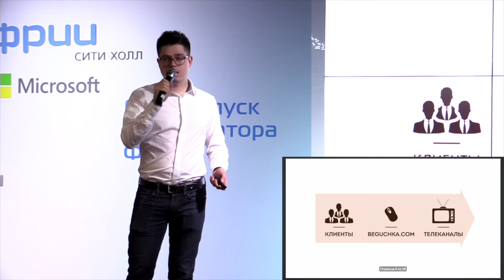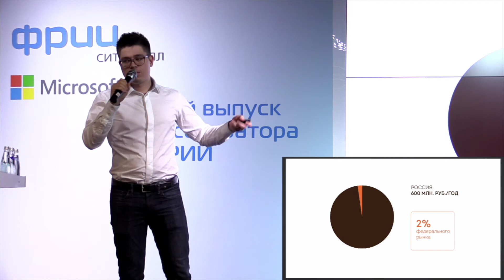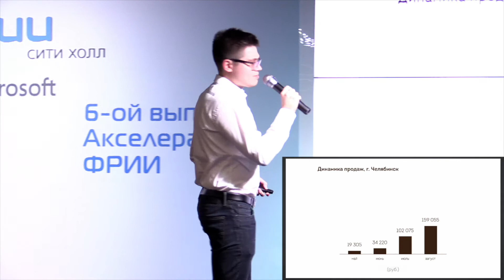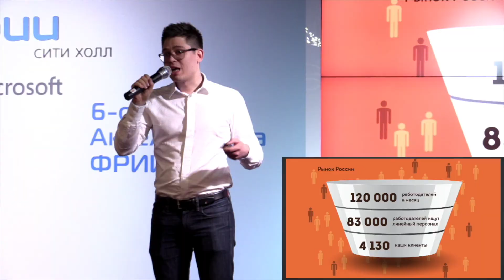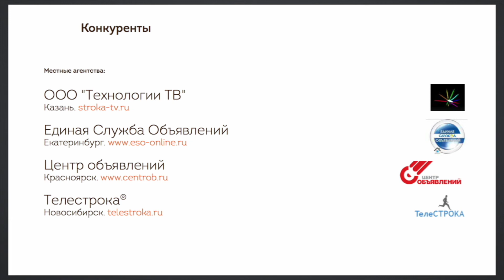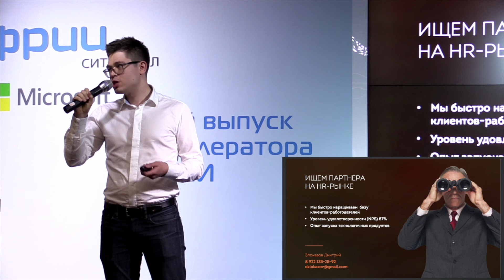DEMOday 6 - Бегучка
Благодаря «Бегучке» физики и юрики выводят свои объявления бегущей строкой в эфире более 100 телеканалов, подключенных к нашему сервису. Телеканалы платят нам за приведенных клиентов. В 2014 году эта выручка составила 4.2 млн руб.